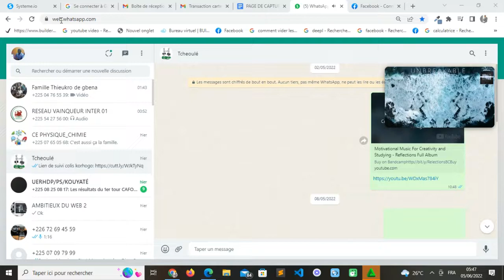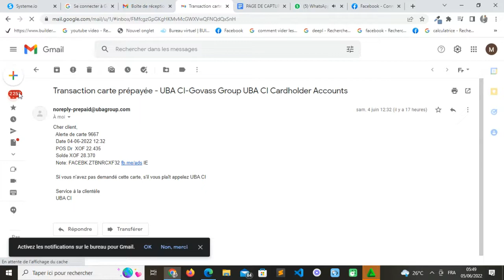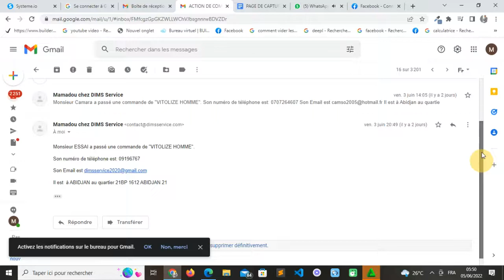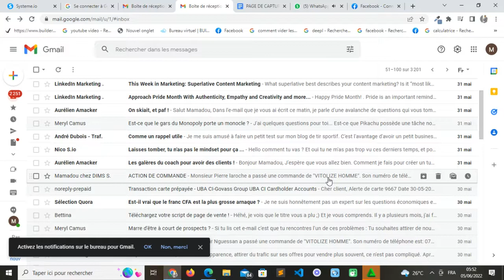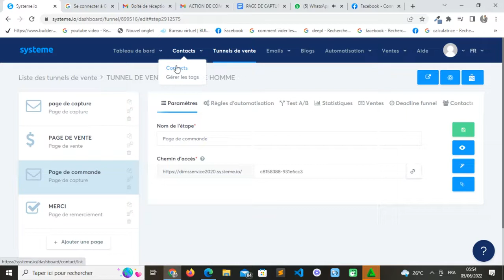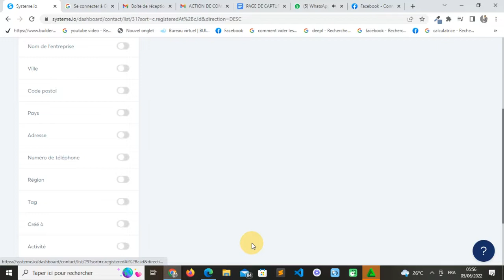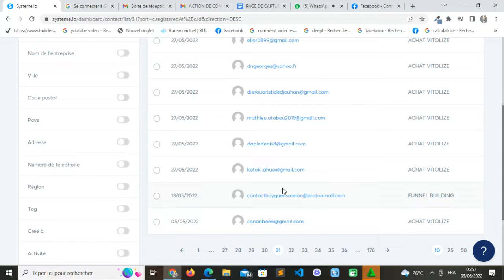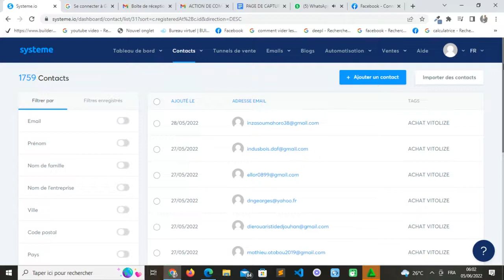EXEMPLE DE TUNNEL QUI A GENERE 29 VENTES EN UNE SEMAINE DANS MON MLM.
Définition d'un tunnel
Un tunnel de vente, aussi appelé entonnoir de vente, correspond à la représentation visuelle d'un parcours client tout au long d'une procédure de vente.

👉 Lien pour accéder à ma formation MLM DIGITAL BASICS
Bénéfices:
-Maitriser les tunnel de vente et parrainage
-Maitriser son avatar client
-Maitriser les script de vente irrésistible
-Maitriser la communication facebook
-Maitriser le closing
-BONUS A GOGO

IMPORTANCE DU TUNNEL DE VENTE

Le tunnel de vente c'est la succession d'étapes qui mènent un internaute de la visite d'un site e-commerce à l'achat. Le tunnel de vente (aussi appelé Sales Funnel) permet d'identifier et de visualiser le parcours client – et ainsi d'accompagner ce dernier jusqu'à la conversion